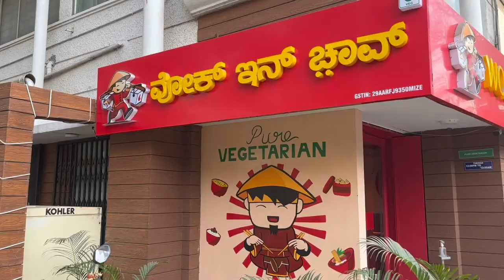Best Asian Cuisine in Bangalore | Wok In Chow | Best Thai and Chinese food | TangyBee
Wok In Chow serves wide vanities of delicious lip-smacking asian cuisine. They are also famous for their signature desserts.  If you are in Bangalore and looking for some amazing greek food & desserts then this is a must try place for you. 😀

Address: 18/3, Ali Askar Road, Near Honda Showroom, Cunningham Road, Vasanth Nagar, Ali Asker Rd, Bengaluru, Karnataka 560052

Reviews include:
1. How is the restaurant vibe
2. Where is the restaurant located
3. How is the food at the restaurant
4. How is the staff and service at the restaurant
5. What are the on-going deals at the restaurant.
6. What is my overall feedback about this restaurant.

About Me 😎:

Hi, I’m Saurabh. I'm an explorer and I love to explore new places and restaurants and review their food and services.